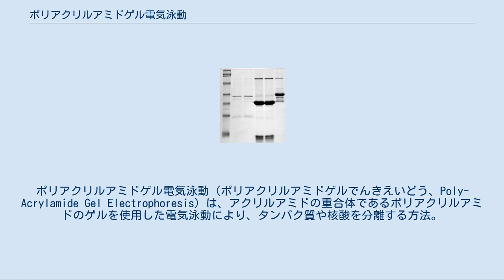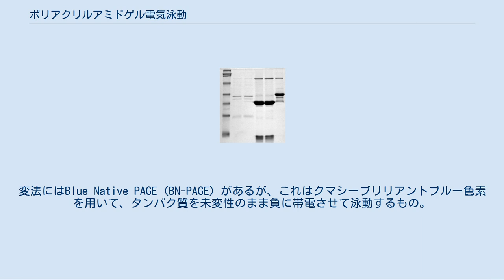ポリアクリルアミドゲル電気泳動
ポリアクリルアミドゲル電気泳動（ポリアクリルアミドゲルでんきえいどう、Poly-Acrylamide Gel Electrophoresis）は、アクリルアミドの重合体であるポリアクリルアミドのゲルを使用した電気泳動により、タンパク質や核酸を分離する方法。
略してPAGE（ペイジ）ともいう。
 1964年にデイビスとオーンスタインにより、導入された。
初期にはガラス管内にゲルを作製して用いる方法（ディスク電気泳動）であったが、現在は2枚のガラス板の間にゲルを作製する方法が主流となっており、様々な応用が派生した重要な手法である。
 ポリアクリルアミドはアガロースよりもさらに分子ふるい効果が大きく、タンパク質や比較的低分子量の核酸を分離するのに適している。
 DNA、RNAなどの核酸分子はマイナスの電荷を持つため陽極方向に移動する。
分子ふるい効果により分子量の小さいものほど長く泳動される。
核酸分子は尿素などの変性剤の存在下で直線状の1本鎖となり、その長さに応じて精密に分離される。
末端に特定の塩基を有するDNA断片をこの方法で泳動すると、その長さに相当する位置にのみDNAが検出されるので、塩基配列の決定（シークエンシング）に用いられる。
 SDS-PAGEの例。
左1列が分子量を決めるためのマーカー、右5列が分析対象のタンパク質。
（出典：英語版"SDS-PAGE"） タンパク質の荷電は種類によって大きく異なるが、陰イオン系界面活性剤であるドデシル硫酸ナトリウム (SDS) 存在下ではSDS分子がタンパク質分子を変性させミセルを作るため、タンパク質分子は全体として陰性に荷電し陽極方向に移動する。
この方法がSDS-ポリアクリルアミドゲル電気泳動（SDS-PAGE）で、核酸の場合と同様に分子量による分離が行える。
通常は、タンパク質試料に還元剤である2-メルカプトエタノールを加えて煮沸し、S-S結合（ジスルフィド結合）を切断してから電気泳動するが、これによって分子量を反映した泳動結果が得られる。
泳動後のタンパク質をメンブレンに転写してから免疫染色を行う手法をウエスタンブロッティングと呼ぶ。
 native PAGEは、ポリアクリルアミドゲル電気泳動 (PAGE) の一種で、変性したタンパク質を還元してから泳動するSDS-PAGEと異なり、未変性のまま泳動するものをさす。
タンパク質の等電点、分子量の他に、高次構造や複合体形成の影響で泳動が変化するため、目的のタンパク質のバンドがどこに出るか予測するのは難しい。
塩基性のタンパク質は陰極側に泳動してしまうので注意を要する。
変法にはBlue Native PAGE (BN-PAGE) があるが、これはクマシーブリリアントブルー色素を用いて、タンパク質を未変性のまま負に帯電させて泳動するもの。
 しかし3%のPAGE法でリポ蛋白質を分離分析する方法は、バンドの種類等が同定され、臨床検査として普及している。
（参考文献 y.Bando et al:Diabetes research and Clinical practice 111,2016,66-73 ） 両性イオンを含む緩衝液中でタンパク質を泳動し等電点によって分離する方法が等電点電気泳動であり、通常は担体としてポリアクリルアミドを用いる。
すでにアポEフェノタイプの分析に応用したキットが存在する。
(参考文献　片岡久朗他: 臨床検査、Vol.37、12、1993) タンパク質の分析によく用いられる二次元電気泳動は、1次元目で細長いゲルを用いた等電点電気泳動を行い、それを2次元目のSDS-PAGEでさらに分離するのが通常の方法である。